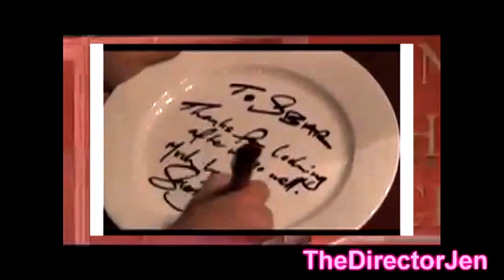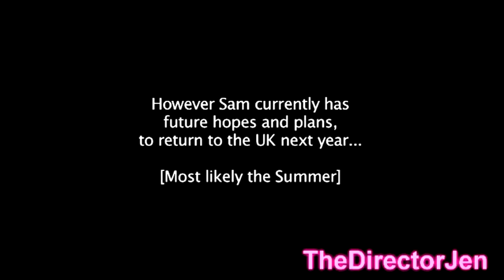Sam J Clark 'Living The Dream' Documentary Preview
Just a very rough little preview of my documentary - Sam J Clark ~ Living The Dream.

I've entered this into a competition to film with musical starlet Gabrielle Aplin on her upcoming tour, it's an amazing opportunity and would be very grateful if you would hit the 'support' button to help me :) Link..

Thanks x